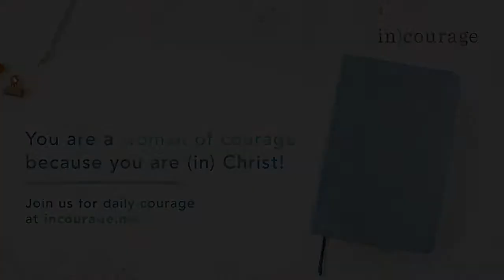Imperfect Hospitality: Week 4 with Christa Wells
Sign up for the FREE Imperfect Hospitality Online Bible Study